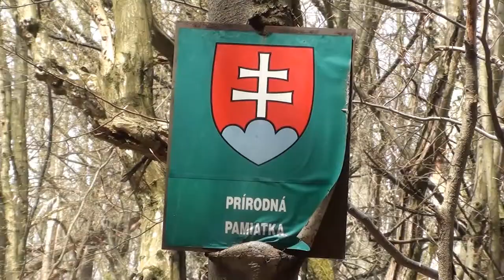K prameňom Bebravy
Nádejný  mikroprojekt  „ K prameňom starej  Bebravy"  motivoval členov klubu SOVA  environmentálnej organizácie Strom života, dobrovoľníkov a žiakov ZŠ Slatina nad Bebravou pod vedením šiestich pedagógov na brigádu s cieľom vyčistenia skládky odpadu do obce Čierna Lehota.